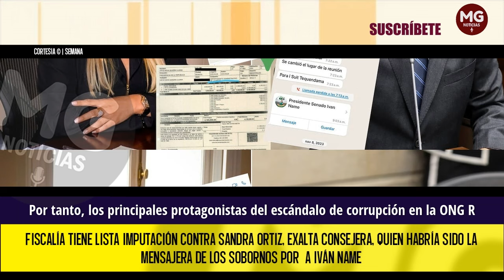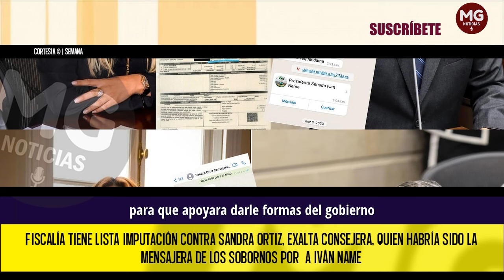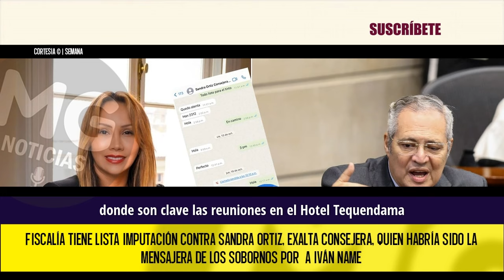ÚLTIMA HORA 📢 FISCALÍA TIENE LISTA IMPUTACIÓN CONTRA SANDRA ORTIZ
Fiscalía tiene lista imputación contra Sandra Ortiz, exalta consejera, quien habría sido la mensajera de los sobornos por $3.000 millones a Iván Name
La Sala de Instrucción de la Corte Suprema alista decisiones contra los expresidentes de Senado Iván Name, y de Cámara Andrés Calle. Las pruebas son contundentes.
SEMANA